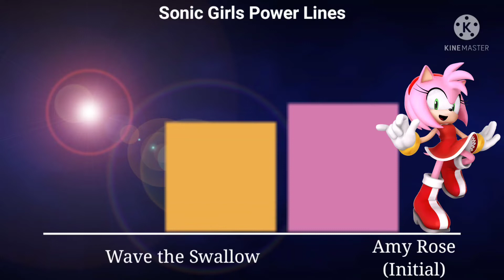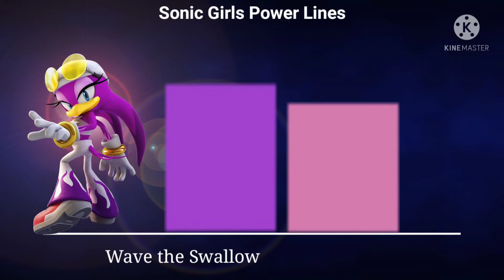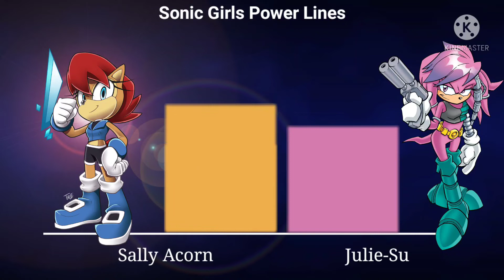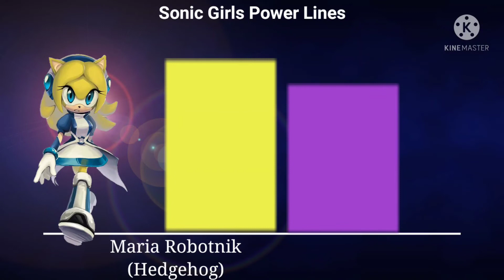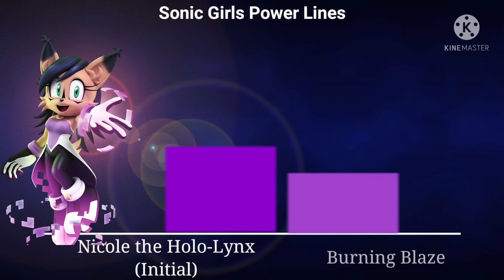Sonic Girls Power Lines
pic credits:
jewel the Beetle render by Nibroc-Rock
Vanilla the rabbit 2020 render by Nibroc-Rock
Sonia the Hedgehog by Drawloverlala
Sonia redesign by Drawloverlala
belle the tinkerer render by Nibroc-Rock
Amy rose 2020 render by Nibroc-Rock
Amy rose by zoiby
Tangle the Lemur 2nd render by Nibroc-Rock
whisper the wolf by Pembroke
sally acorn by tale-dude
shade the Echidna render by Nibroc-Rock
burning blaze 2020 render by Nibroc-Rock
Sth overclocked Nicole color in by yarcaz
spirit tikal the Echidna render blue alt by Nibroc-Rock

Original characters are from Sega and the Sonic Team

music taken from channel "DeoxysPrime"